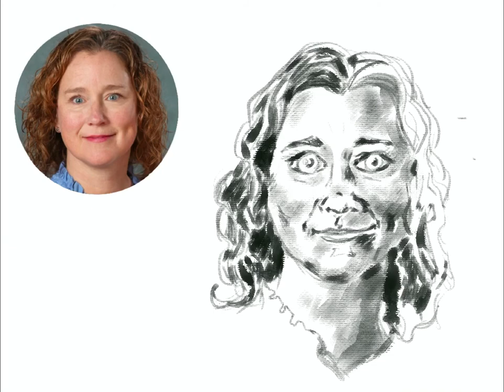Value Study of Susan Rosato 2021 VT TOY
A little practice before I go up to VT To meet Susan and paint her portrait live.